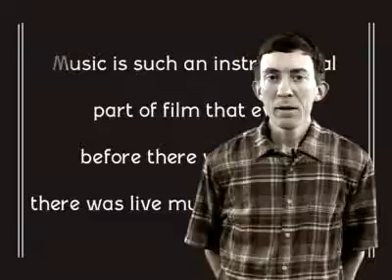Trailer Tracker 30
If music be the food of love - roll 'em! Chris Knight looks at the toe-tapping trailers for It Might Get Loud, Bandslam and Taking Woodstock, all opening August 14.